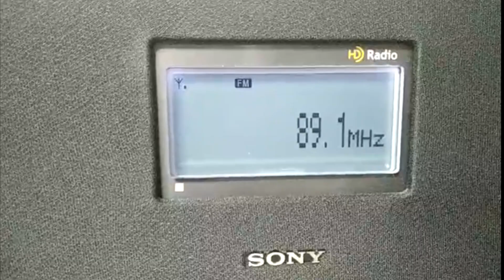DXFM - Líder FM 89.1 MHz - Charqueadas/URU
25/11/2020. Antena Moxon  polarização vertical e receptor Sony XDR3. Escuta realizada na cidade de Pelotas/RS; 213 km em linha reta.